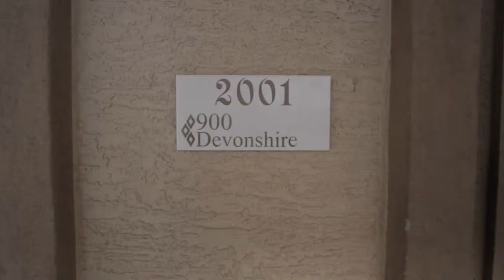920 E Devonshire Ave 2nd Floor - Phoenix Foreclosed and Bank Owned Real Estate For Sale